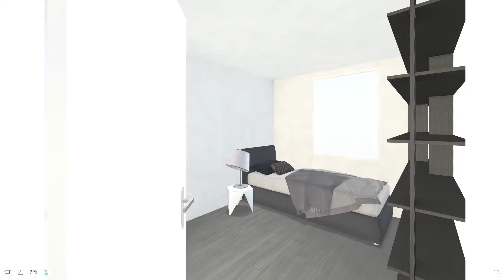3D Floorplans For Ottawa Real Estate | Ottawa Matterport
We captured this space with a Matterport Pro2 camera and from the 2D floorplan we created a 3D furnished floorplan to compliment the 3D tour. Ask about adding on a 3D floorplan package if you're looking for a unique way to market your real estate listings in Ottawa.